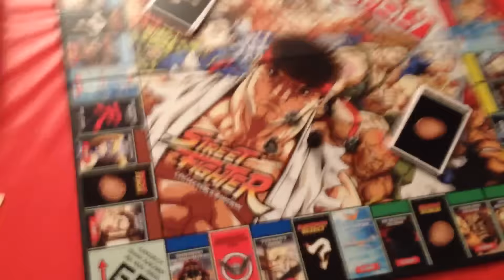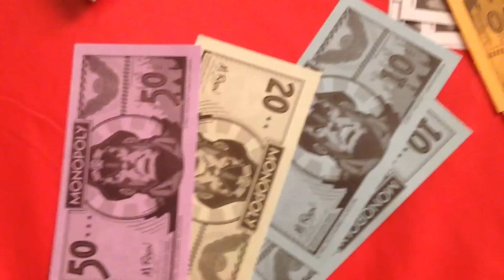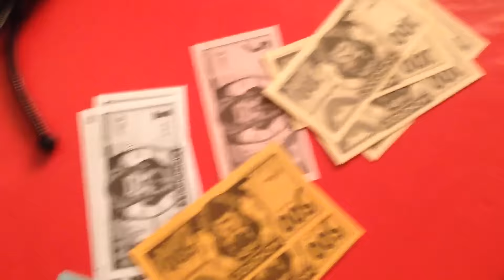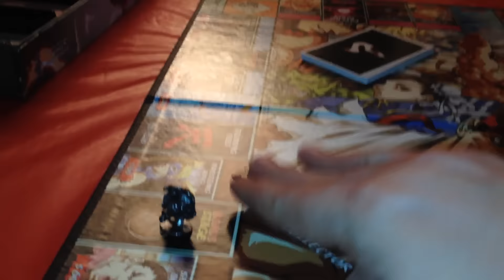Joyeux Noel 2016 avec Le Monopoly Street Fighter et un Guest